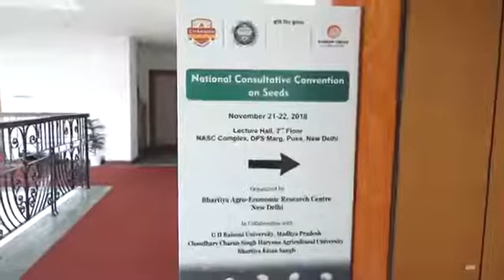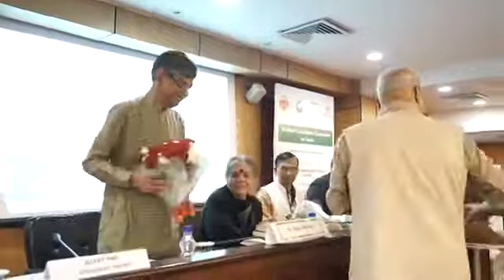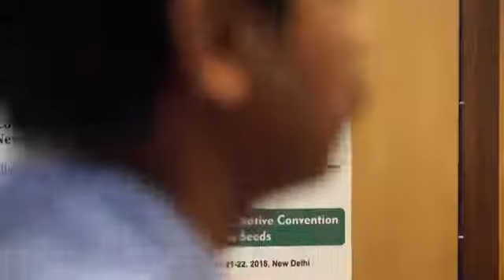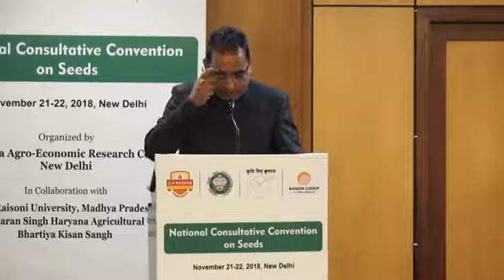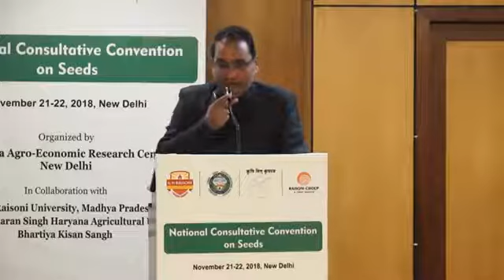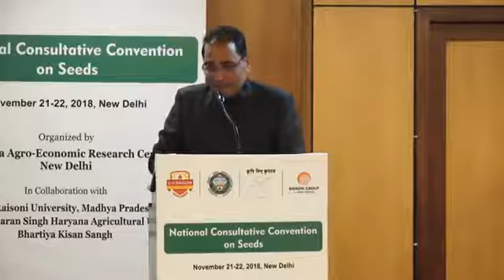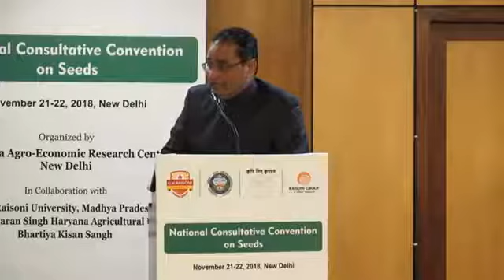National Consultative Convention on Seeds - Part 1 | Agriculture College in Madhya Pradesh | GHRU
National Consultative Convention on Seeds:-

Present conclave has been designed to discuss the ramifications of seed availability, supply and rural entrepreneurship development. It envisages a discourse on present seed legislations that mandates the quality seed production and supply to farmers through public and private entities along with a huge unorganized sector. Indian farmers are often being deprived of their legal compensation on account of failure of tall claims of private companies under the pretext of international obligations. Therefore, ways to curb the threats and vested interests of multinational playersshould be identified and elaborated so that the sovereign rights of hapless farmers are protected. Since rich biodiversity in our country will be subject to environmental stresses by the processes of hybridization, biotechnological interventions and monoculture of economically potential varieties, measures for its conservation becomes imperative.

Attempts to be made to provide fair turf to stakeholders of seed industry for uninterrupted and quality supply of seeds. Conclave should also discuss to promote indigenous entrepreneurships development among farming fraternity and ways to sustain the endeavors along with existing market trends. In all, aspirations of the said conclave would be to design a comprehensive ‘Seed Policy’ and provide wide insight towards seed sovereignty.

Prologue:
Seed forms the foundation of agriculture and thus have paramount importance. In Indian context the production and supply of quality seeds makes it more prominent as 70% population gets its livelihood from agriculture. Seed production and its supply in agriculture and allied sectors such as horticulture, fishery etc. have been in vogue in our country since time immemorable. However, in recent decades the Indian seed industry has been subject to various external pressures due to economic liberalization policies especially after promulgation of WTO regime.The hybrid seed production which was dominated by Indian public and private seed companies, was let loose. It has further prone to multinational monopolization due to hefty investments for biotechnical interventions. In Indian context, farmers, who primarily used to produce seeds, and less often used to procure seeds from market, have eventually become market dependent.

Indian agriculture is a gamble of monsoon. Therefore, sowing in monsoon for double or triple incidences is a routine phenomenon. Nevertheless, earlier due to seed sovereignty, farmers used to manage it easily. On the contrary, in the market driven scenario, farmers have to buy seeds for each wash out phase of monsoon for sowing twice or thrice, which eventually increases the cost of production. It may be accepted that quality seed production and supply may be totally vested to farmers and so the role of private partners needs to be drafted clearly. Albeit, it should be ensured that in the process of quality seed production and supply by private firms, the farmers’ and national interest is not compromised.